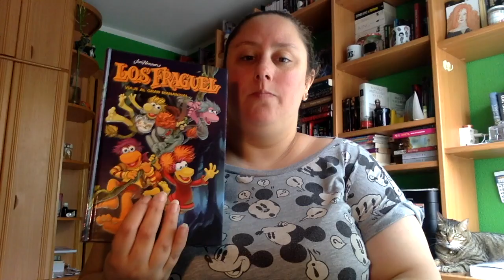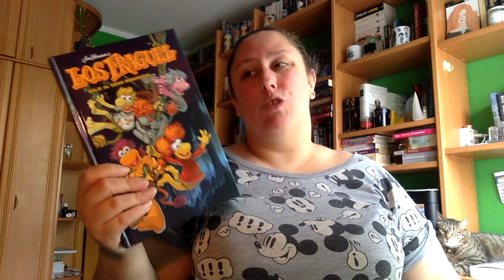Review comic los fraguel